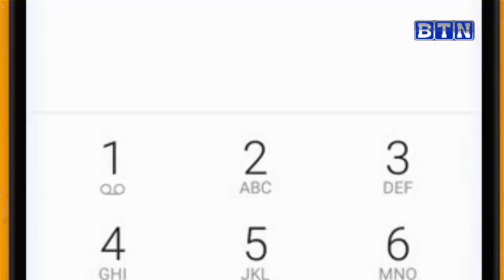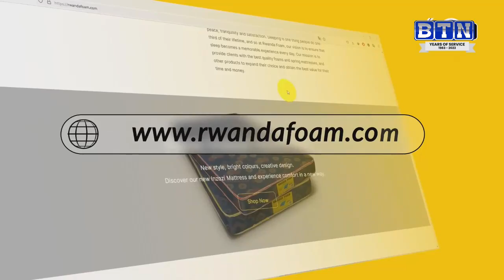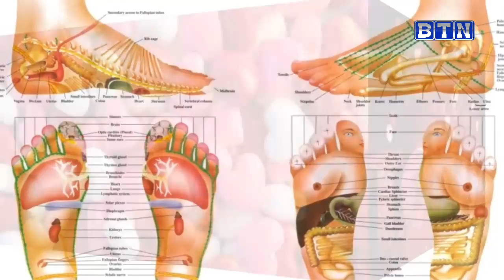SPORTSZONE: Niyonkuru Zephanie muri MINISPORTS/Rayon Sports yakiriye rutahizamu/Handball Heroes Cup